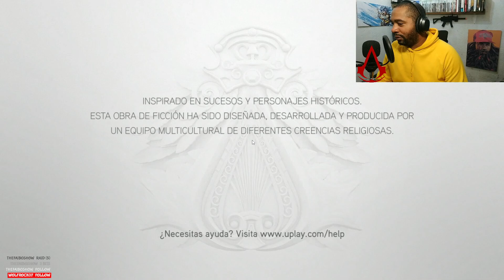MAQUIAVELO ESTA ENOJADO.. Y CON RAZÓN | Assassin's Creed: Brotherhood #3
Vive y respira como Ezio, un legendario Maestro Asesino, en su continua lucha contra la poderosa Orden de los Templarios. Deberá viajar hasta la más increíble de las ciudades de Italia, Roma, centro de poder, avaricia y corrupción, para atacar el corazón del enemigo.

Vencer a los corruptos tiranos que están atrincherados allí requerirá no sólo su fuerza, sino también su liderazgo, puesto que Ezio comandará a toda una Hermandad que luchará a su lado. Sólo trabajando juntos, los Asesinos conseguirán derrotar a sus mortíferos enemigos.

Y por primera vez, se introduce un galardonado apartado multijugador que te permite elegir entre un amplia variedad de personajes únicos, cada uno con sus propias armas y técnicas de asesinato, y comparar tus habilidades con otros jugadores de todo el mundo.

Es hora de unirse a la Hermandad.
Características principales
SÉ UNA LEYENDA – Juega como Ezio, ahora un legendario Asesino, en una nueva aventura guiada por la historia para un jugador y de más de 15 horas de duración
LIDERA Y CONTROLA A UNA LEGENDARIA HERMANDAD – Recluta y personaliza tu propio gremio. Entrena y sube de nivel a tus asesinos y dirígelos para que te ayuden en tu misión
HAZ USO DE ARMAS SECRETAS – Elimina rápidamente a tus enemigos mediante herramientas como dardos envenenados, paracaídas, dagas ocultas y una avanzada máquina voladora que está a tu disposición
GÁNATE EL CORAZÓN DE UNA CIUDAD – Usa tus ganancias para revitalizar una ciudad capital que ha caído en la ruina. Busca el apoyo de los ciudadanos para tu causa y desbloquea facciones y misiones extra
GALARDONADO APARTADO MULTIJUGADOR – Elige entre varias clases de personajes auténticos, cada uno con sus propias armas y formas de asesinar. Con mapas ricos en detalles y una gran variedad de modos multijugador, nunca lucharás dos veces de la misma forma.

Mobile:
Xiaomi Redmi Note 10 Pro
Procesador:
Ram + Almacenamiento:
6GB+128GB
Sistema Operativo:
Batería y carga:
5020mAh (typ) high-capacity battery, 33W fast charging
Display:
6.67" AMOLED DotDisplay, Resolution: 2400 x 1080 FHD+, 120Hz

PC:
Gabinete: Contender Case L21G.
Procesador: Intel 9°GEN - I5 9400F.
Motherboard: Gigabyte H310M 2.0
GPU: nvidia GTX 1660 TI.
Memoria RAM: Ballistix Sport White, DDR4 2666GHZ,16GB (2X8GB).
Fuente: Raidmax RX-530SS (Hybrid Series) 530w
Refrigeración: 4 Ventiladores RGB + Disipador de Stock (Intel).
Adaptadores: Manhattan HDMI a VGA.
Almacenamiento: SSD HP 250GB - SSD KINGSTON 240GB.

Extras:
Micrófono de Condensador BM-800
Auriculares: Gorsun M98

Sígueme :D